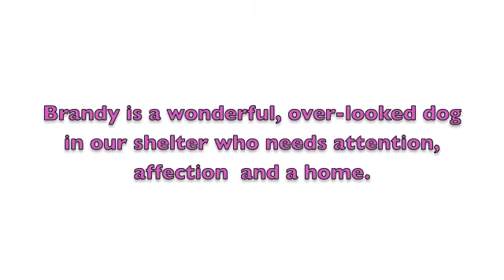ADOPTED! Brandy..believes in love!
"Brandy" is a Terrier/American Pit/mix who is over 4 years old.  This marvelous girl is wishing someone will notice her and give her a home where she will be forever loved.  Please come and see Brandy and take her home today!  She is at the Yavapai Humane Society in Prescott, AZ.